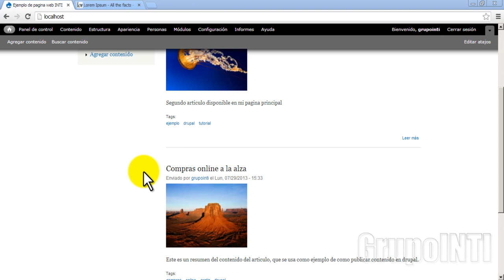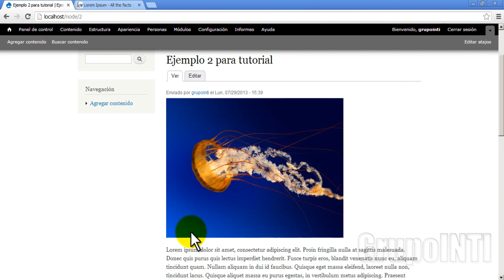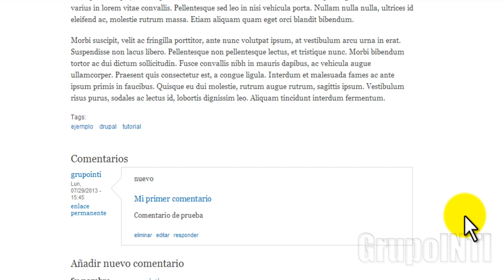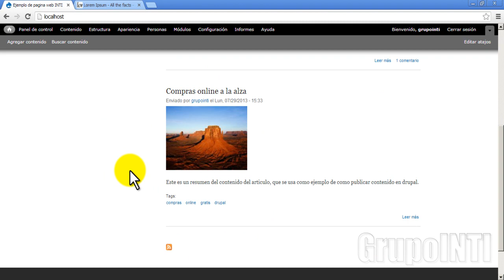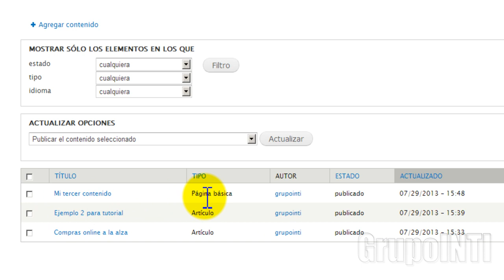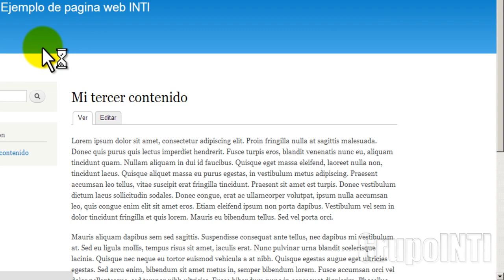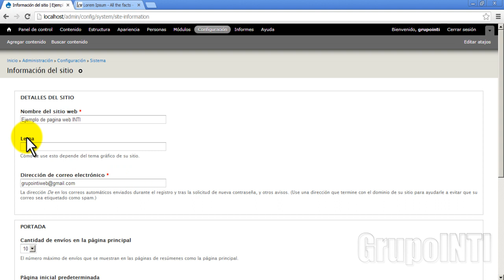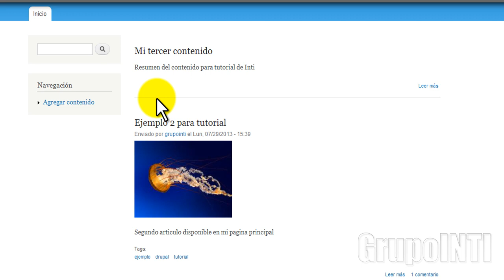Curso de Drupal 7 basico clase 8 - Administración de contenidos creados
En este curso aprenderas a crear una pagina web con Drupal 7 desde cero sin programar. En este modulo basico abarcaremos temas claves y el uso de las herramientas basicas para crear nuestro sitio.

En este video seguiremos trabajando en la creación y administración de contenidos, con los tipos de contenido que vienen por defecto en Drupal 7 (Articulos y paginas basicas).